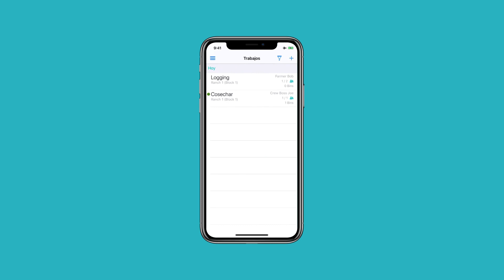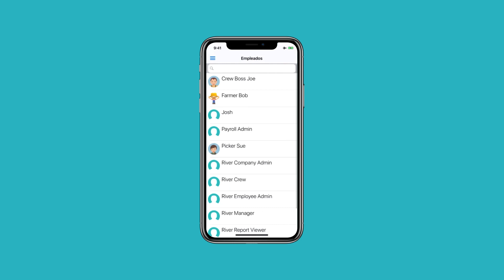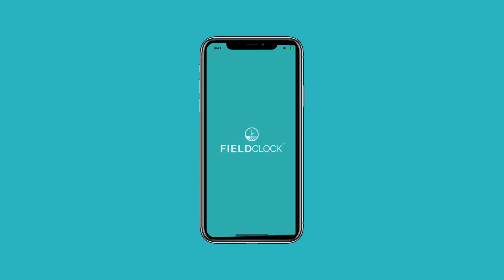Basic App Functionality For Crew Bosses *Spanish*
FieldClock is the easiest way to record time and attendance in the field as well as piecework.